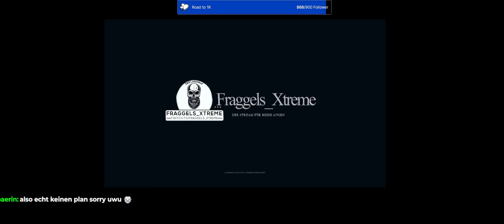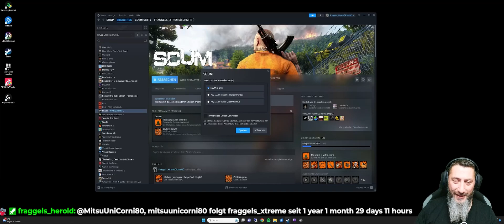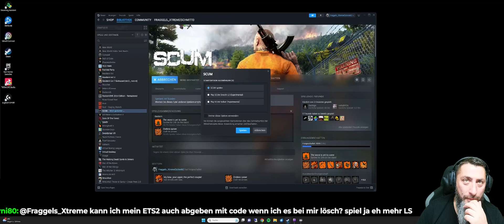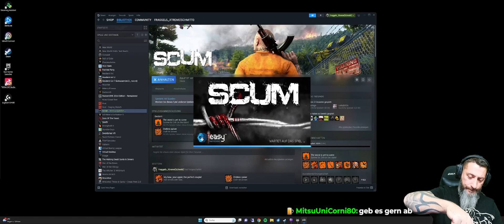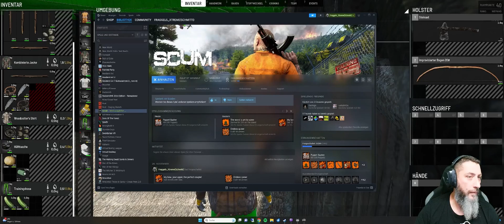[VOD 27.11.23]Die ersten Schritte in Scum